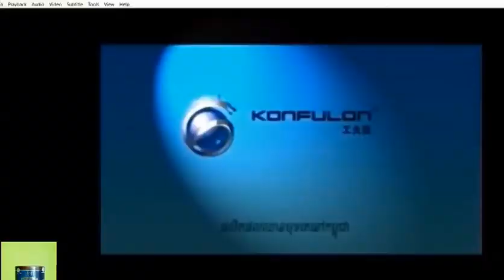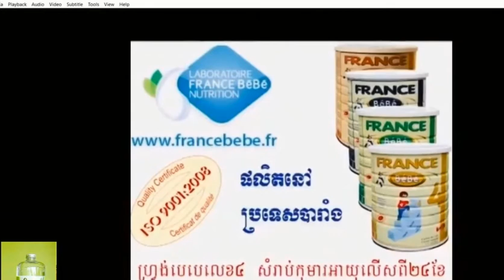ស្រលាញ់ប៉ះចំប្តីគេ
អុញនុះ ស្រលាញ់ប៉ះចំប្តីគេ | loving the man who already married with another girl. She is feeling ashame and regret.